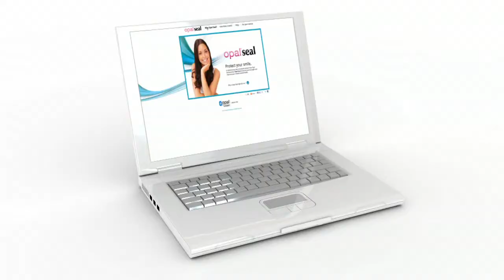Opal Seal by Dr. Gabrielle Thodas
Before putting a bracket on, your orthodontist will apply a thin layer of Opal Seal to the entire surface of your tooth. It will keep the bracket in place and contribute to your enamel health in two important ways . . .

1. Just as its name implies, Opal Seal acts as a "seal," or barrier between your enamel and plaque by completely covering the tooth surface.

2.Opal Seal provides fluoride to your teeth. Fluoride is an essential mineral for preserving healthy enamel, which is why it's in many water sources and almost all toothpastes.

What is Decalcification?
When acid from plaque and bacteria sits on the teeth long enough, it begins leeching calcium from the enamel. The result is decalcification, or ugly white spots on your teeth.